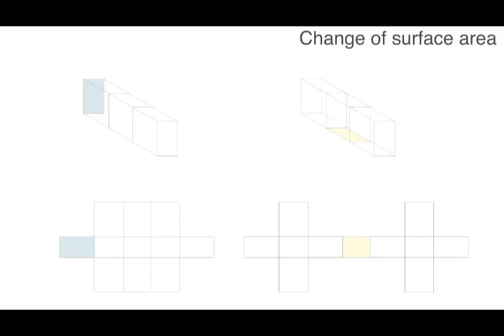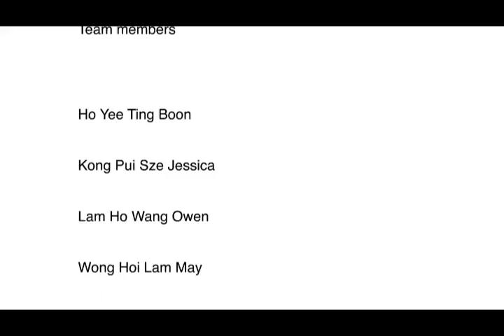Study of Azuma House (Row House in Sumiyoshi)